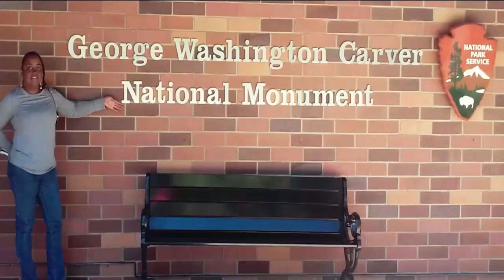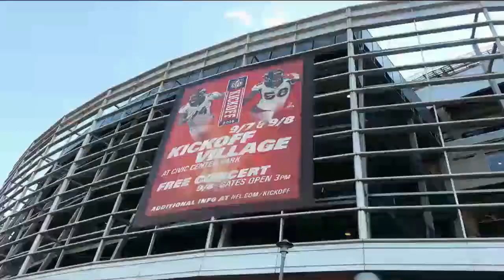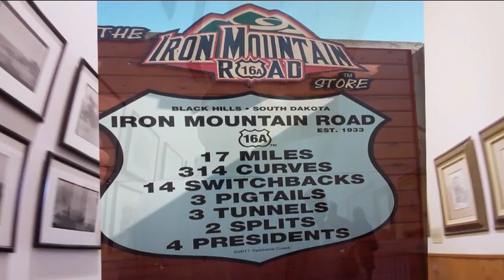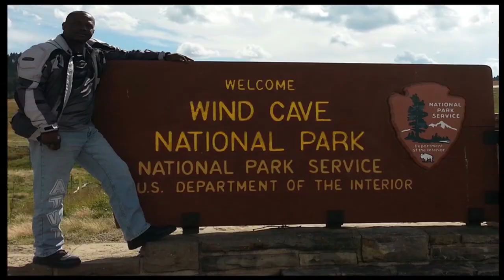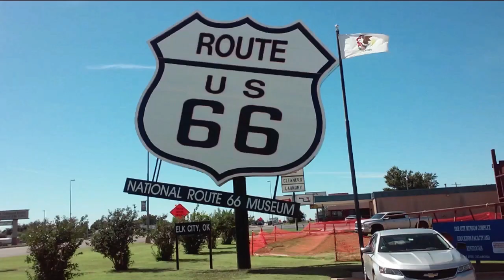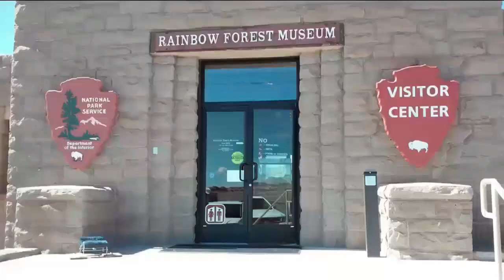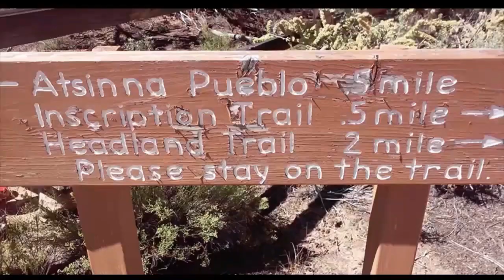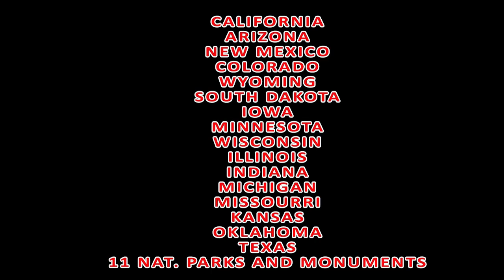Cross Country and Route 66 Motorcycle Trip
After our first long distance motorcycle trip to Utah in May 2016, (see Video) we were hooked. So in September of the same year, we set out on a 30 day trip to explore more. Heading to South Dakota  to see Mt. Rushmore. Also riding the black hills, visiting Crazy Horse Memorial and Custer State Park. We then headed to Chicago to ride Route 66 back to California.

We own no rights to the music in this video.